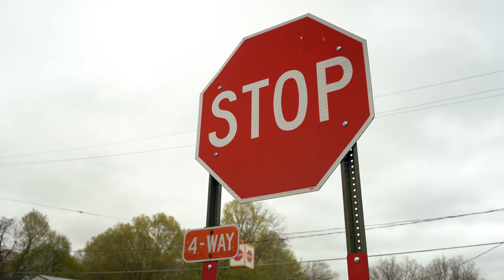Just How Real Are WWE Props?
Naysayers might dismiss pro wrestling as "fake," but it's not that simple. Sure, outcomes are predetermined and punches are worked, but some of the weapons used when matches go hardcore are as solid as any. Others not so much.

Tables | 0:00
Kendo sticks | 1:58
Trash cans | 3:05
Thumb tacks | 4:05
Barbed wire | 5:30
Guitars | 6:48
Glass | 7:45
Sledgehammers | 8:40
Ladders | 9:44
Steel chairs | 11:10
Steel steps | 12:11
Straps, chains, and ropes | 13:12
Mist | 14:27
Brass knuckles | 15:31
Light tubes | 16:24
Staple guns | 17:35
Road signs | 18:28
Fire | 19:05
Fire extinguishers | 20:01
Bats | 21:08